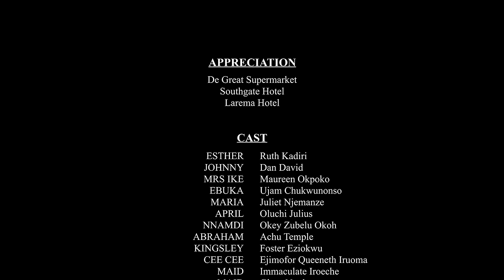MADE FOR EACH OTHER (Maurice Sam & Ruth Kadiri) - Brand New 2024 Nigerian Movie